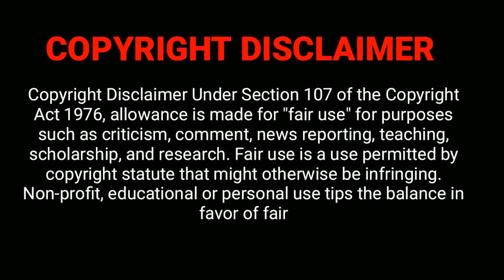I thought things went wrong | Nightmare Alley Review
In NIGHTMARE ALLEY, an ambitious carny (Bradley Cooper) with a talent for manipulating people with a few well-chosen words hooks up with a female psychiatrist (Cate Blanchett) who is even more dangerous than he is. Directed by: Guillermo del Toro